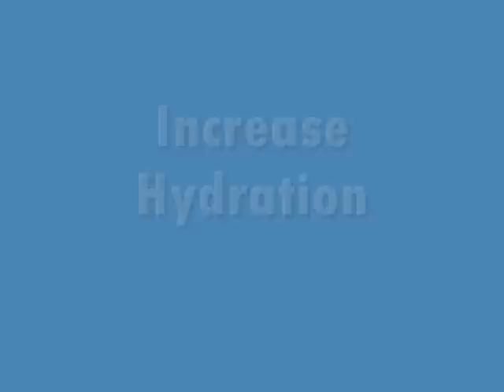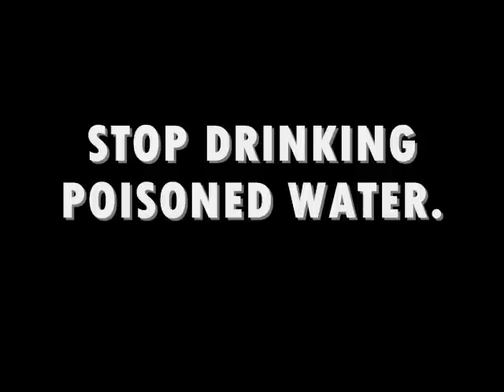Alkaline Ionized Water Cures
Tenera talks about the benefits of  drinking alkaline ionized "Miracle Water".